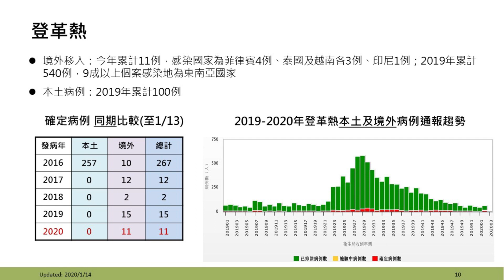疫週報報｜2020/01/05-01/11｜流感仍處高峰期